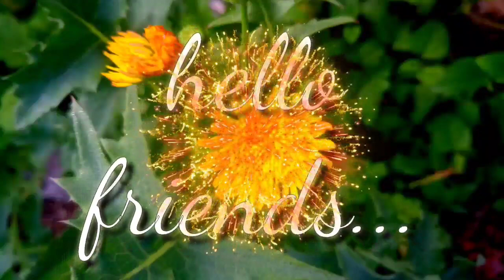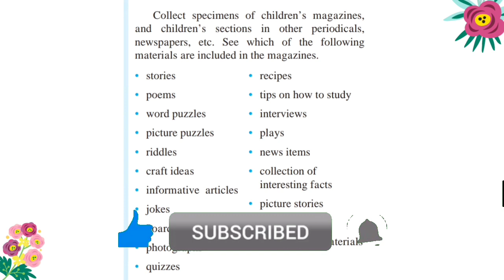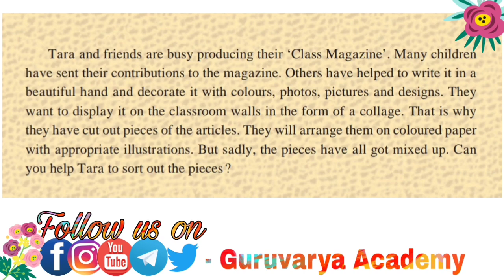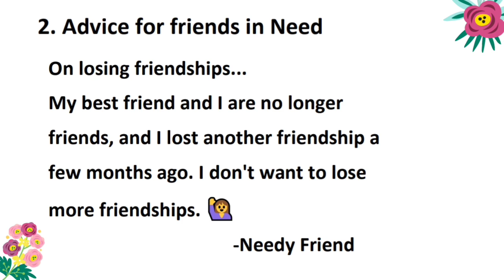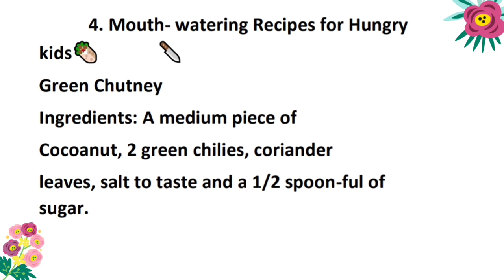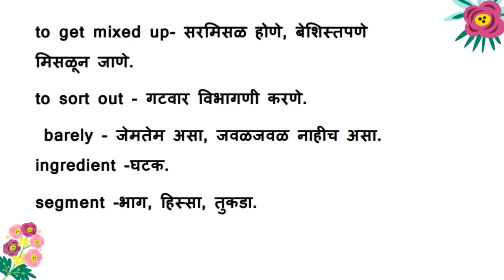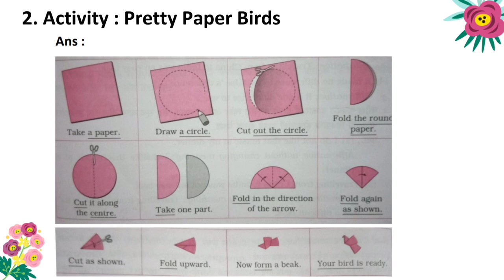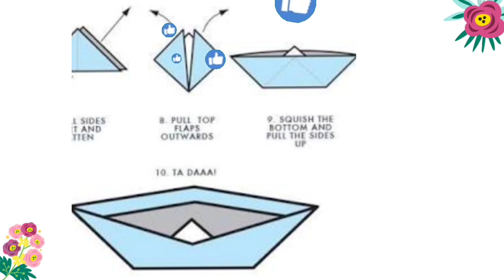2.4 Putting together a Class Magazine Class 7th English workshop question answers| std 7th English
In this video we learn class  7th  English, Chapter - 2.4 Putting together a Class Magazine In simply way.

7th English #2.4 workshop class 7th English 7th std chapter 2.4 English class 7th English workshop